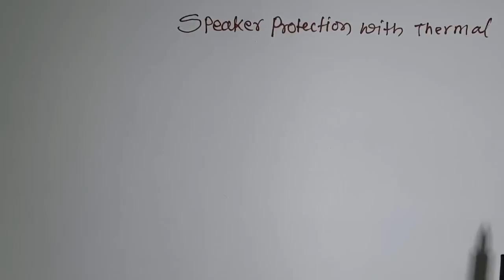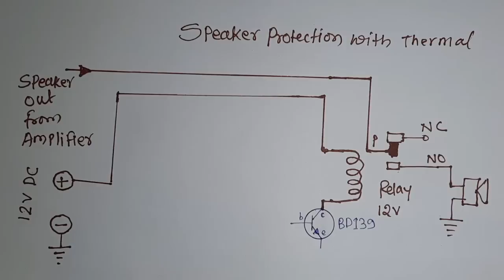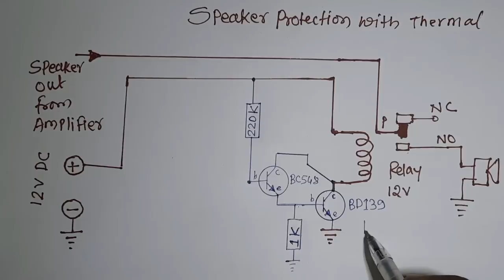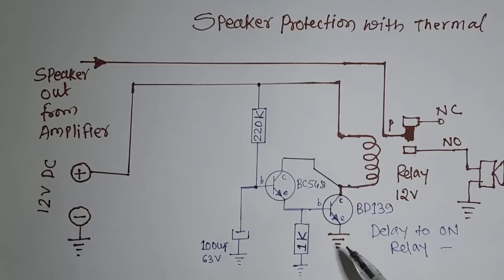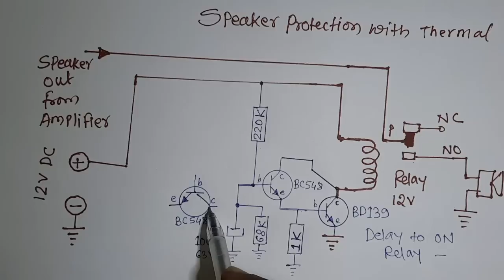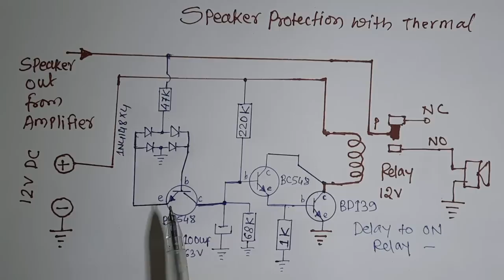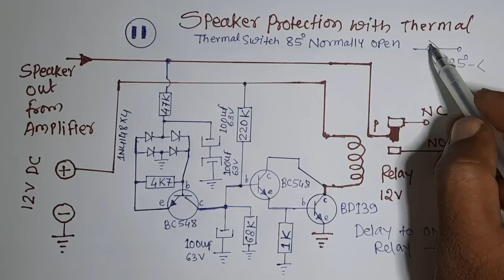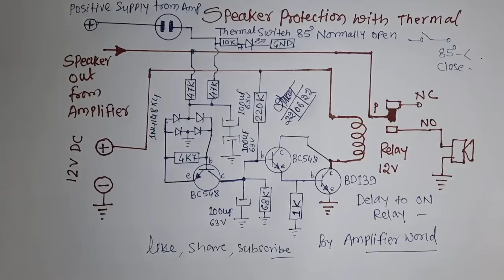speaker protection circuit with thermal cut off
in this video will see a speaker protection circuit which has thermal protection option and you can add thermal protection to any speaker protection circuit by seeing this video